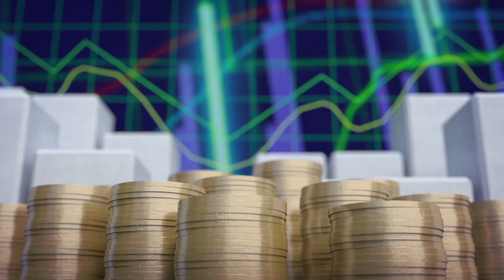Economía y Sociedad: A la Caja de nuevo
El profesor universitario Álvaro Salas se reintegra a la Caja Costarricense del Seguro Social. En este programa hablamos sobre sus expectativas por su regreso.